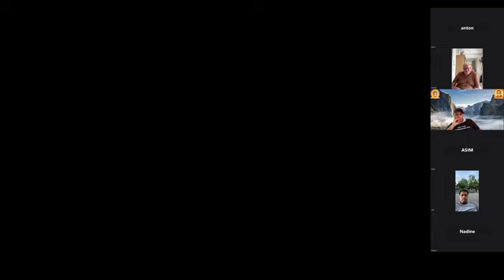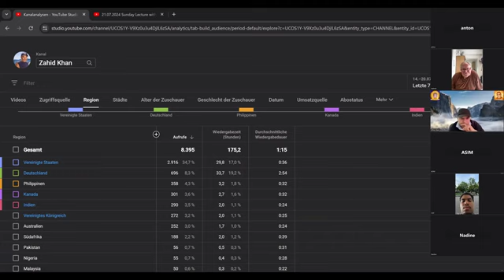21-07-2024 English Zoom meeting with Messiah Zahid khan